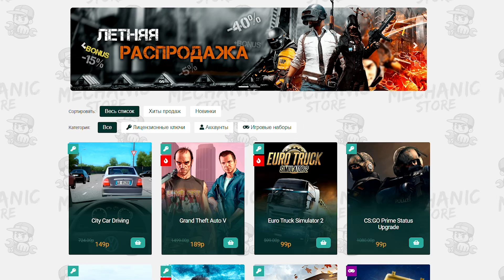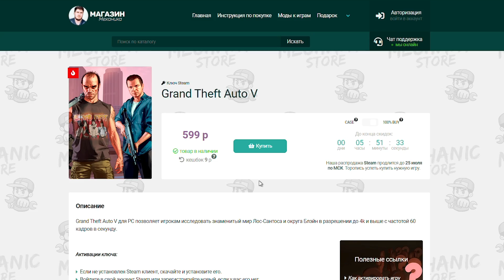УСТРОИЛСЯ НА РАБОТУ ВОДИТЕЛЕМ - ВОЖУ ДЕПУТАТА в CITY CAR DRIVING + РУЛЬ